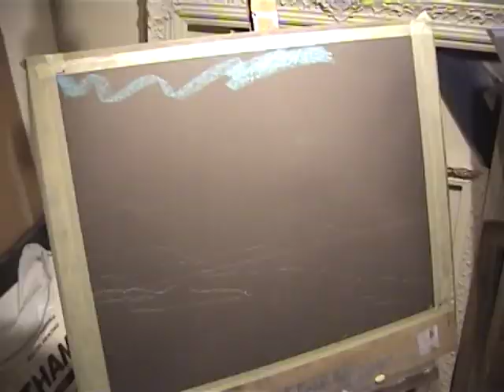Demonstration Pastel Painting of Carmel Beach LA Les Darlow.wmv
A Cloudscape of Carmel Beach in LA. Private Commission for a lady who won a competition for the commission with all proceeds going to Children in Need.